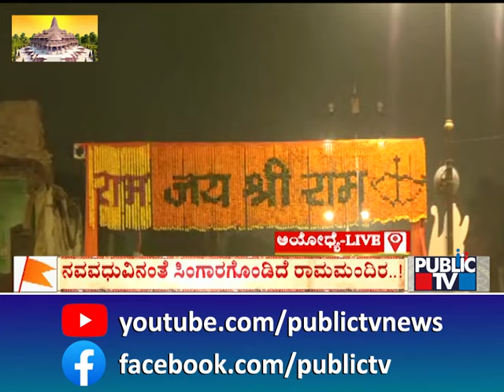ದೇವನಗರಿ ಅಯೋಧ್ಯೆಯಲ್ಲಿ ರಾಮಾರಾಧನೆ | Ayodhya Rama Mandira | Public TV